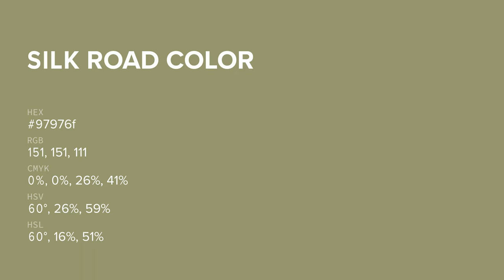Silk Road color 97976f hex color - Green color - Cool color 97976f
What color is Silk Road ? 97976f hex color - Green color - Cool color 97976f

Hex 97976f Color Code is also known as Silk Road color.